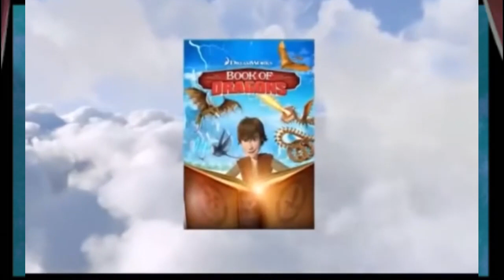DC Superhero Girls Watching Kung Fu Panda 1-3 DVD Opening